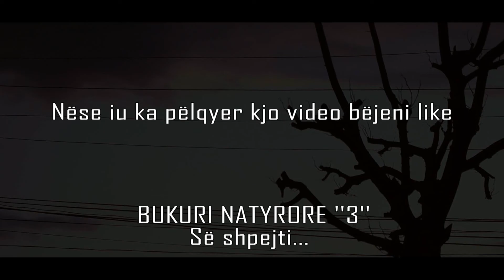Bukuri natyrore ''2'' • RD VIDEOS •